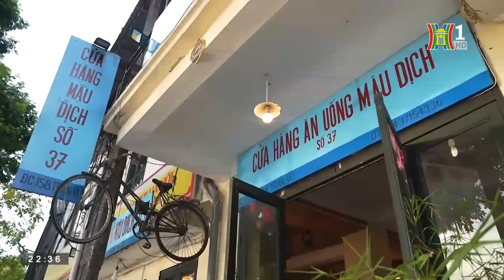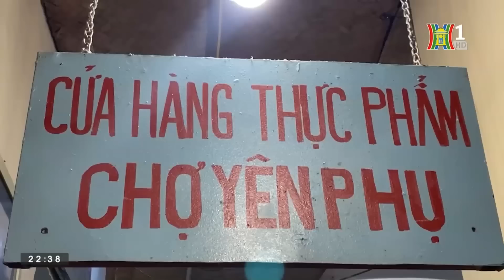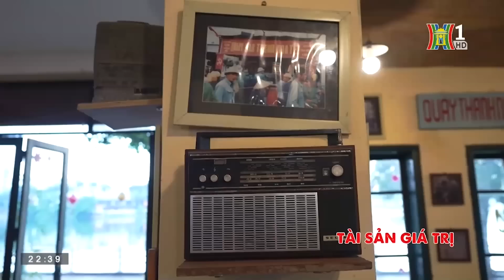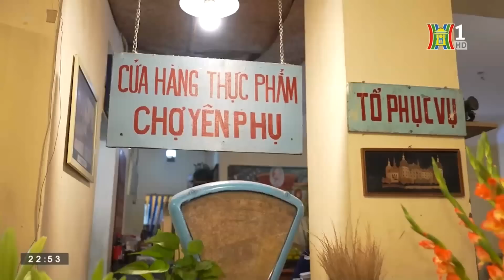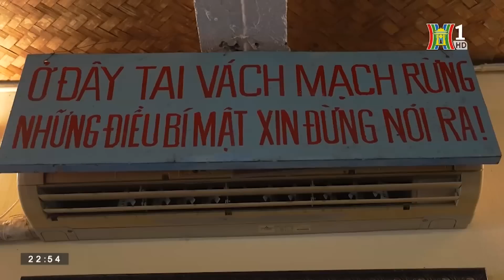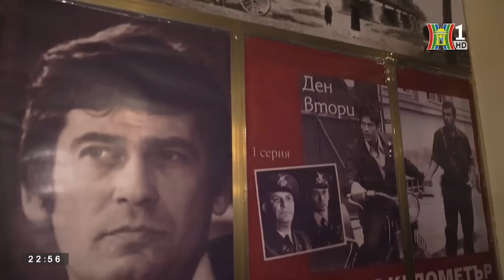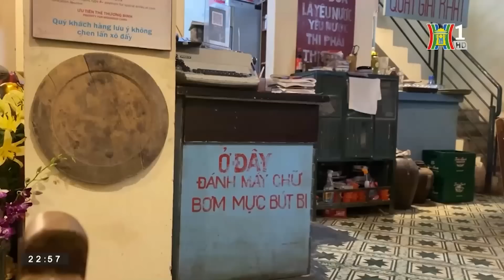Cửa hàng ăn uống mậu dịch số 37 - Ký ức về thời "ông bà anh" giữa lòng Hà Nội | HANOI Review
Khi đến với Cửa hàng ăn uống mậu dịch số 37, thực khách sẽ có cảm giác như đang quay trở về quá khứ, thời "ông bà ta" bởi không gian mang đậm nét cũ của một thời tem phiếu. Tại đây, những món ăn thời bao cấp như dưa xào tóp mỡ, cơm cháy mắm tép, đậu tẩm hành... đều được khôi phục trọn vẹn, tái hiện lại những ký ức của những người từng sống qua thời kỳ ấy.